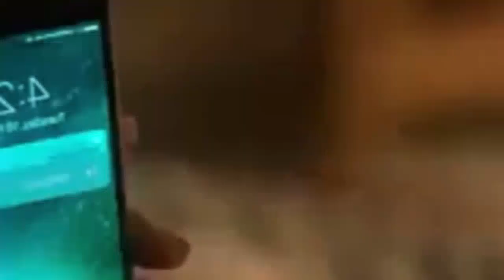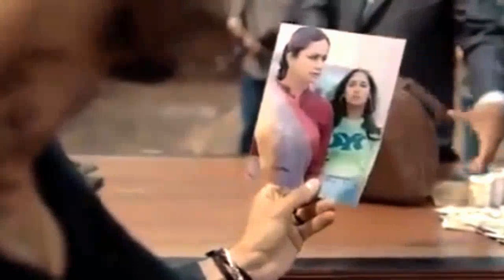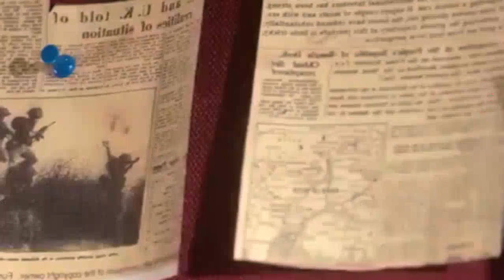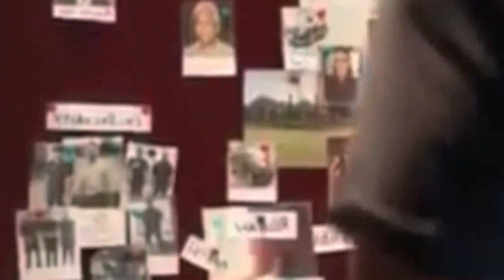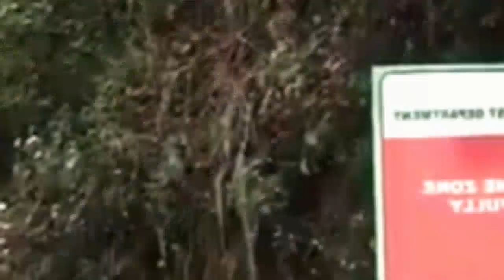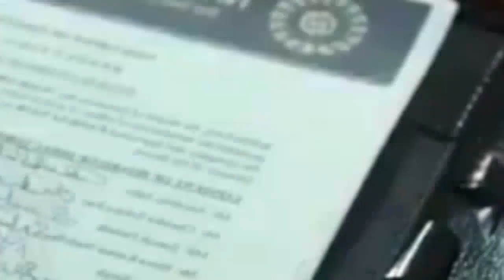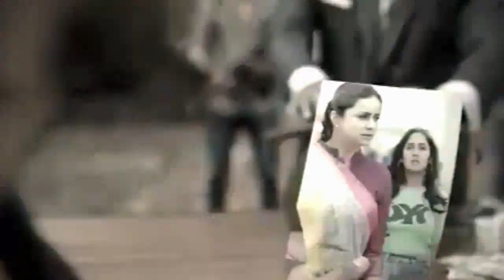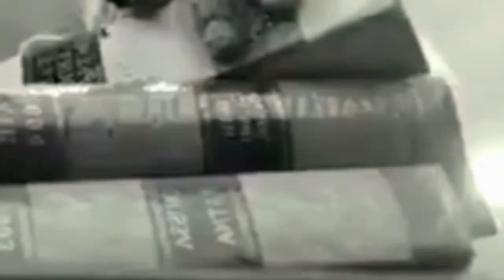Exciting New Release: Nagarjuna's 2023 Action Movie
Don't miss out on the exciting new release of Nagarjuna's 2024 action movie! Get ready for heart-pounding action and thrilling entertainment in this must-watch film!
hindi,Newsouthindianmoviesdubbedinhindi2022full New_south_indian_movies_dubbed_in_hindi_2022_full southmovie newsouthmovie southmovie2022 southhindidubbedfullmovie southhindidubbedmoviehindi stories of ghost,movie explained in hindi,the ghost,ghost series hindi,ghost,latest tamil movies 2023,tamil full movie 2023